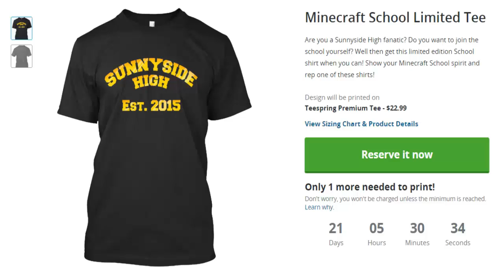Bri's Missing | Minecraft School [S1: Ep.19 Minecraft Roleplay Adventure]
Bri has gone missing, where could she be?!